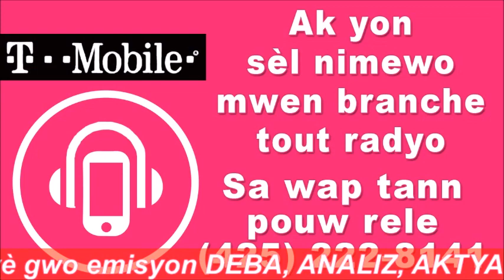ZEN sou ZEN / Tande abi Sante Piblik ap fè Doktè pase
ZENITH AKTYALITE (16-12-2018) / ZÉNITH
- Animateur : Élia Josué